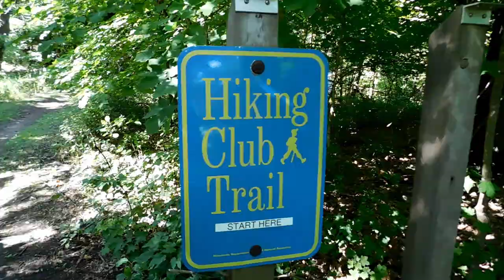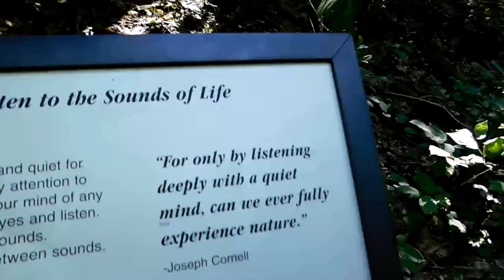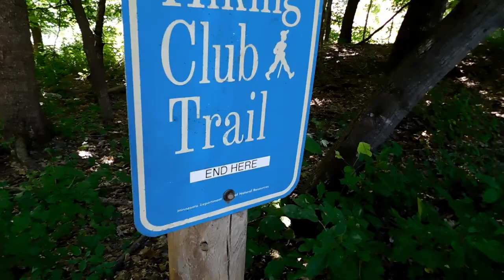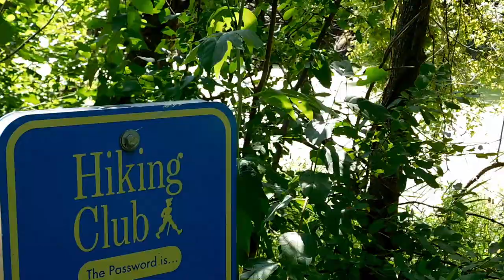EP 4: Finishing The MN State Parks Hiking and Passport Club - UNDER ATTACK BY MOSQUITOES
Join me as I visit the state parks of Minnesota finishing their passport and hiking club programs! Hiking at MN state park with an explosion of mosquitoes. I've visited over 50 MN State Parks now!